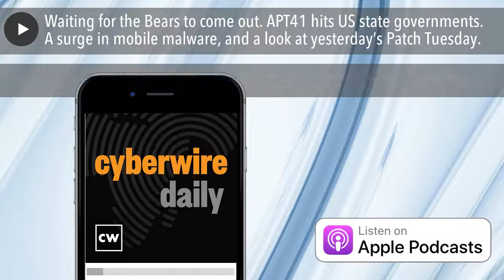Waiting for the Bears to come out. APT41 hits US state governments. A surge in mobile malware, and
Zelenskyy addresses the House of Commons. Cyber operations in Russia's war against Ukraine. Chinese cyber espionage campaign hits six US state governments (but it might be an APT side-hustle). A surge in mobile malware. Joe Carrigan looks at derestricting your software. Our guest Bob Dudley discusses cyberattacks against the European energy sector. And a quick look back at Patch Tuesday.

Selected reading.

Volodymyr Zelensky speech: Ukrainian President vows to fight Russians in 'forests, fields and on shores' as he channels Winston Churchill (The Telegraph)

Putin’s Endgame Starts to Look Like Reducing Ukraine to Rubble (Bloomberg

Live Updates: Biden Bans Russian Oil Imports and Major U.S. Brands Close Outlets (New York Times)

The March 2022 Security Update Review (Zero Day Initiative)

EU countries call for cybersecurity emergency response fund -document (Reuters)

Annual Threat Assessment of the U.S. Intelligence Community (Office of the Director of National Intelligence)

PTC Axeda agent and Axeda Desktop Server | (CISA)

AVEVA System Platform (CISA)

Sensormatic PowerManage (CISA)